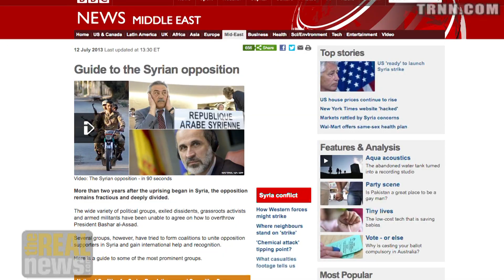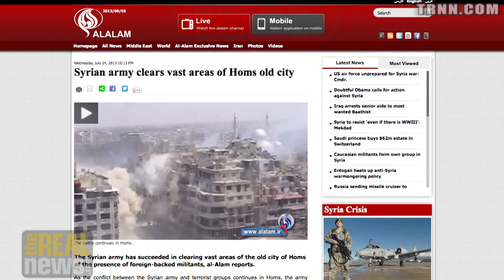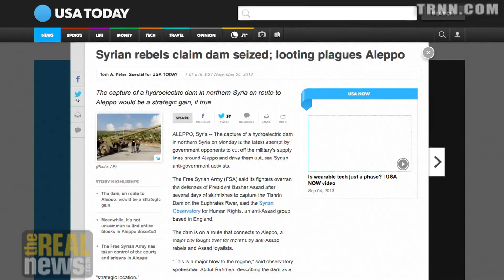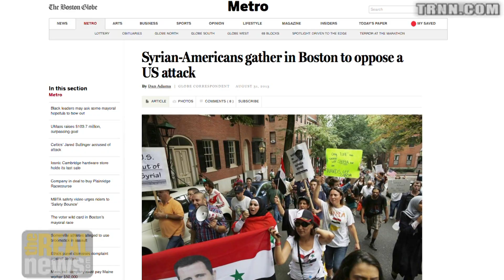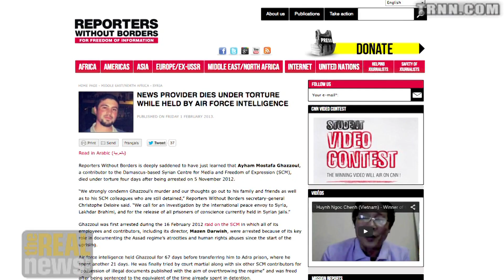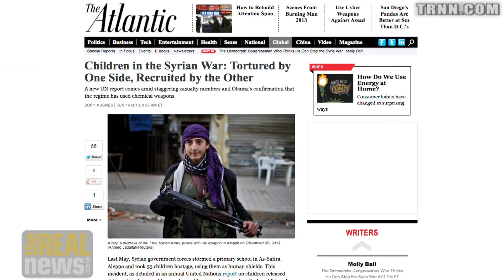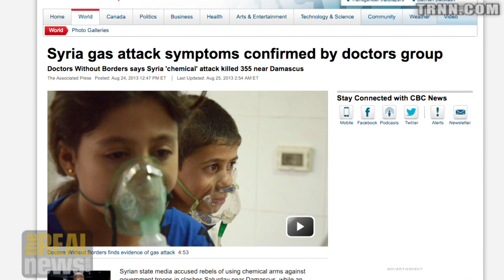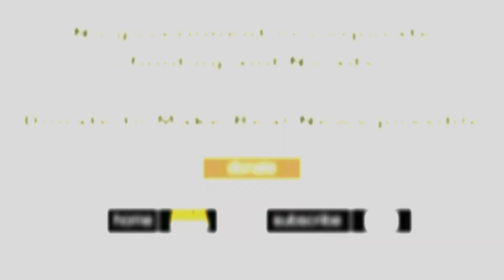Understanding the Players in Syria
After a recent visit to Syria, Patrick Cockburn describes the pluralistic, militant groups that make up the "failed opposition" in Syria and provides the brutal truth about the history of Syrian President Assad